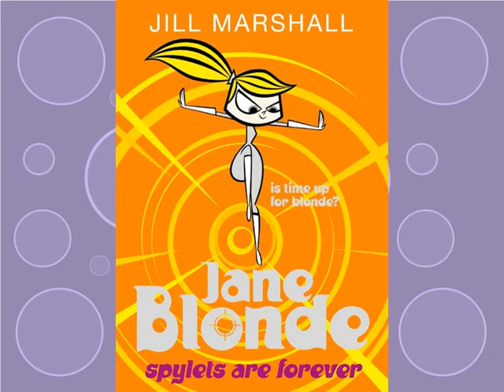Jane Blonde - Spylets Are Forever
Popular children's author, Jill Marshall, reads the first few pages from 'Jane Blonde -- 'Spylets are Forever'.